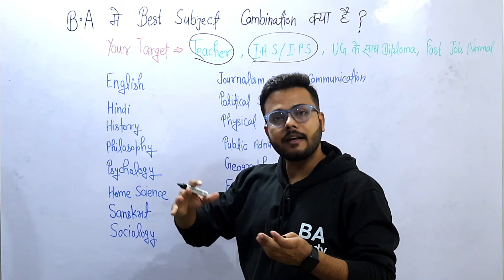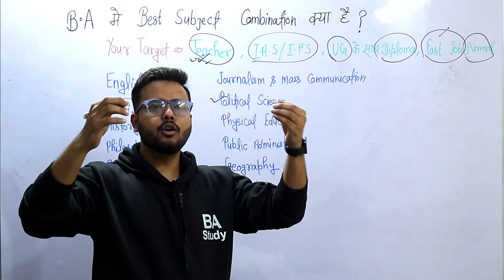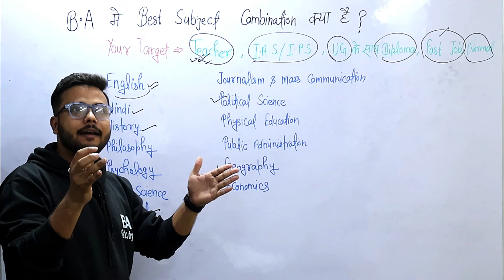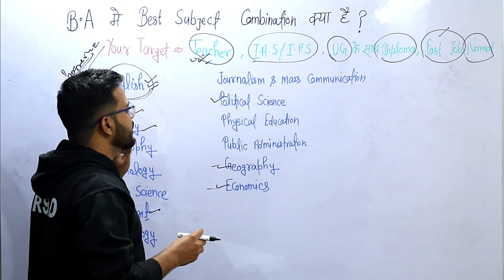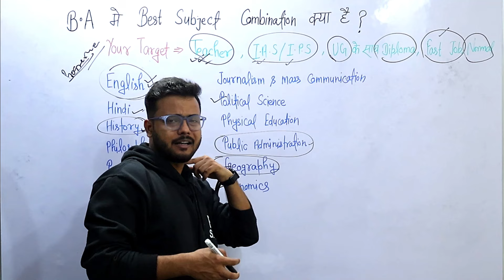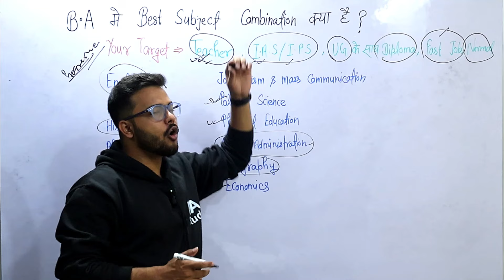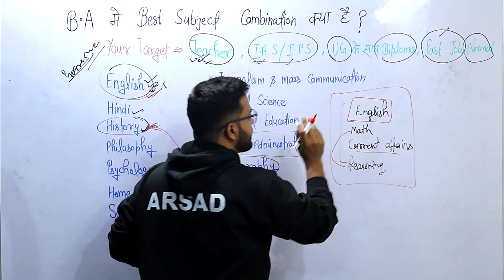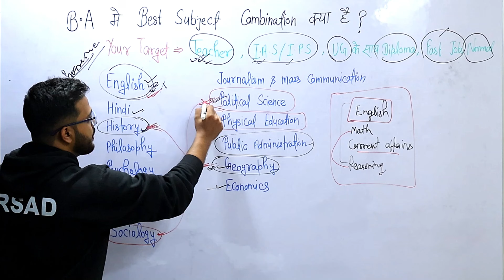BA mein subject kaise chune||How to choose subjects in BA||Best Subject Combination